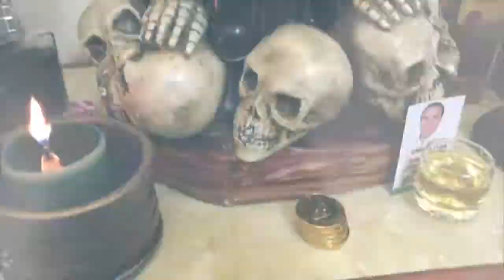BIBIAN ARANGO VIDENTE RUMPOLOGA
Este vídeo es sobre BIBIAN ARANGO VIDENTE RUMPOLOGA